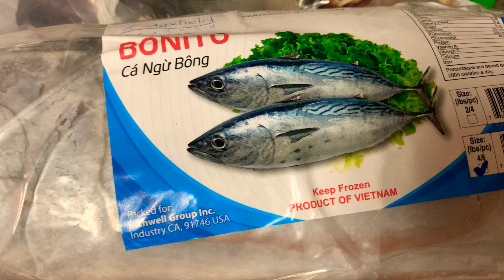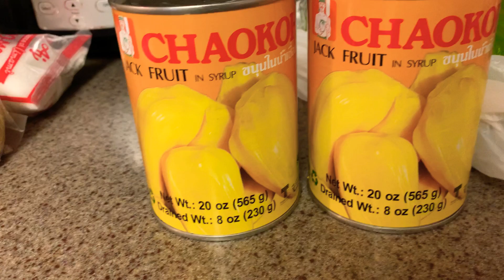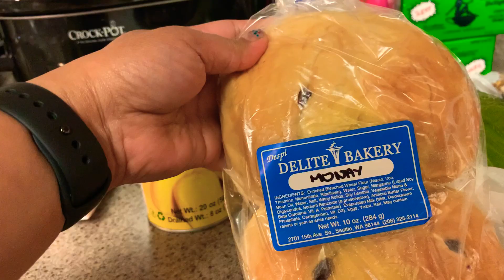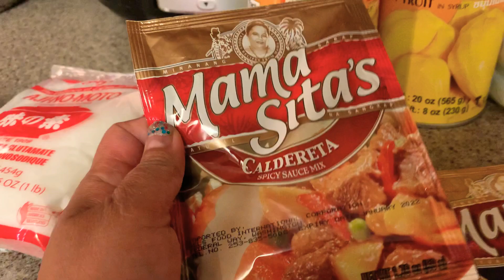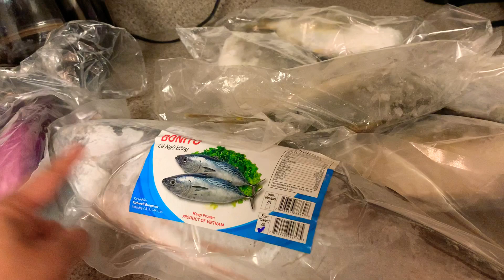FOOD FROM MY HOMELAND!